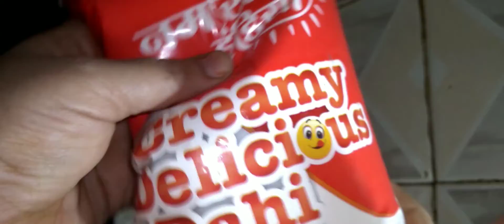Dahi ki lassi banane ki vidhi#cookwithradha cook # subscribe to my channel